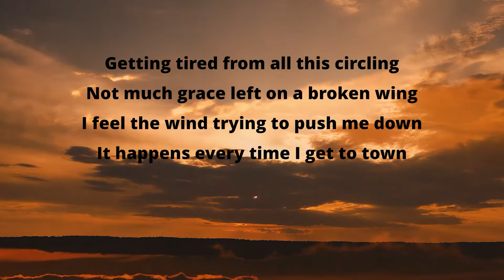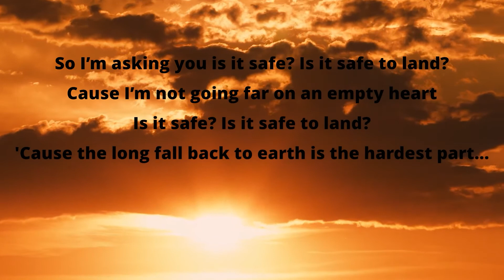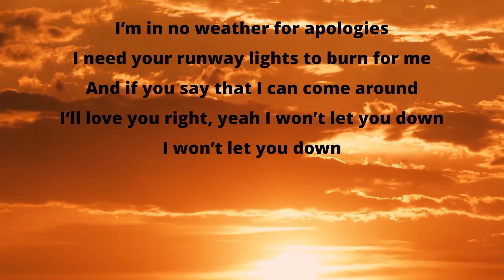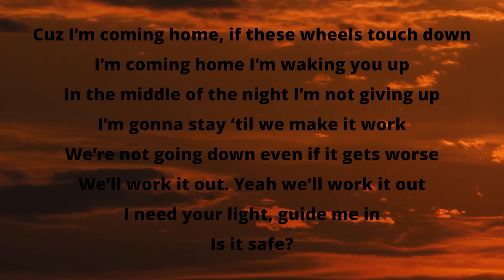Jars of Clay - Safe to Land (Karaoke)